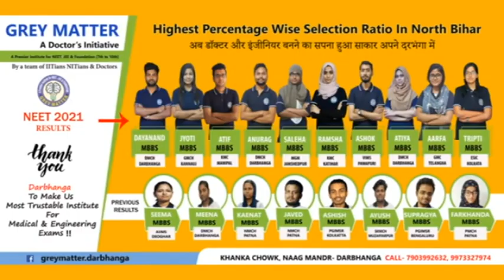NEWS TODAY DARBHANGA 12.10.2022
DMCH दरभंगा में शराब का कारोबार